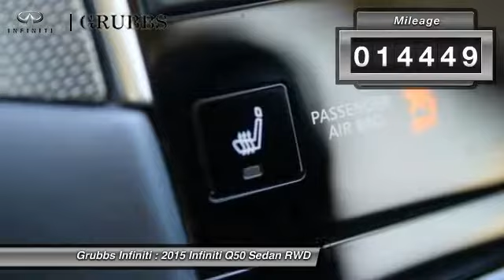2015 INFINITI Q50 Dallas Ft. Worth Grapevine FM350690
Grubbs INFINITI
1500 E State Highway 114

Get Hooked On Grubbs INFINITI! Don't bother looking at any other car! Are you still driving around that old thing? Come on down today and get into this beautiful 2015 INFINITI Q50! It has only been gently used and has low, low mileage. They don't come much fresher than this!